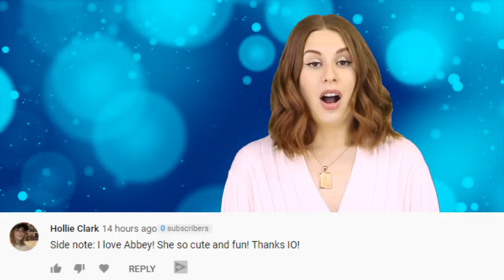Influencer Faces 14 Years In Prison For Crime You Won't Believe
Social Media Influencer Rossi Loratio Adams the second was sentenced on monday to 14 years in prison. You may recognize him because we’ve actually talked about Rossi Loratio Adams the second in my video, the top 10 influencers who went to jail. So what exactly did he do to deserve 14 years in prison? Buckle up, this next one is a doozy.

IN THIS VIDEO:
 FILMED BY:
Chris Stiuso